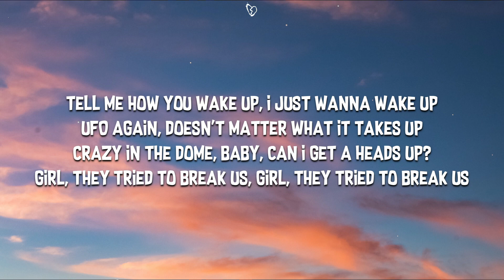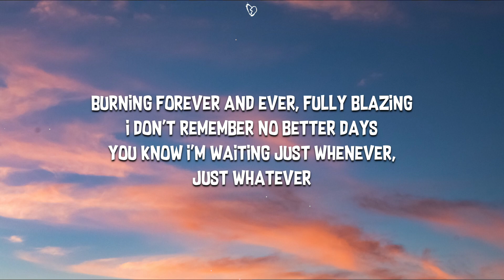Joji - NIGHT RIDER (Lyrics)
🎤 Lyrics:

[Verse]
Tell me how you wake up, I just wanna wake up
UFO again, doesn't matter what it takes up
Crazy in the dome, baby, can I get a heads up?
Girl, they tried to break us, girl, they tried to break us
Wanna get away, would you tell me your location?
Feels like yesterday, I remember I would stay up
Baby, can you say somethin'? Wanna feel sensation
Promise you I'll never get numb, I'm too precious

[Refrain]
I'm too precious, I'm too precious

[Chorus]
Burning forever and ever, fully blazing
I don't remеmber no better days
You know I'm waiting just whеnever, just whatever
I don't remember no better days
You know I'm waiting just whenever, just whatever